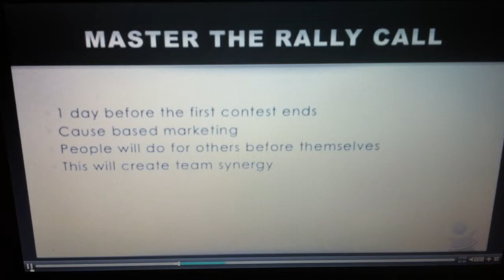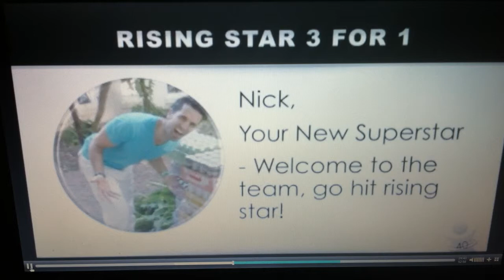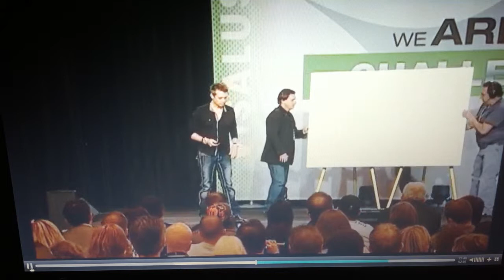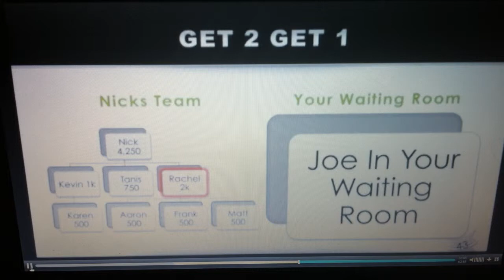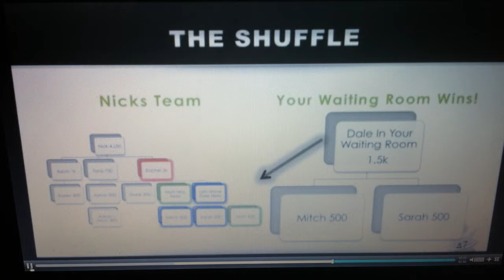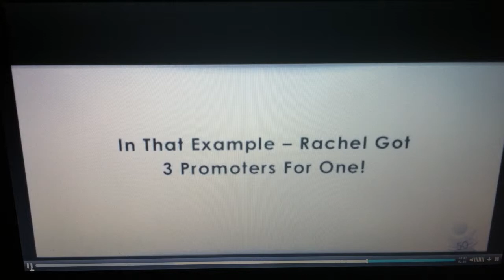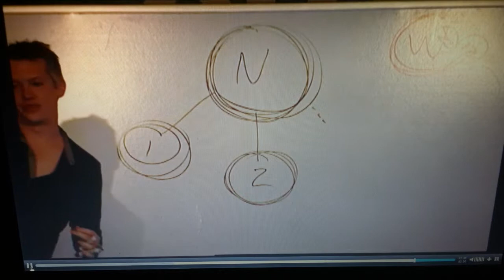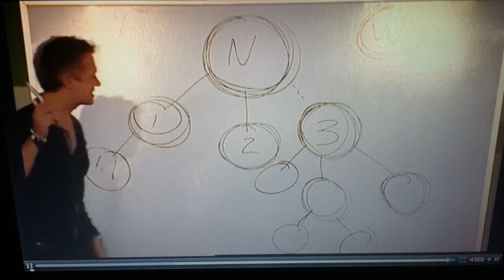Jason O'Toole Contests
How to run Contests